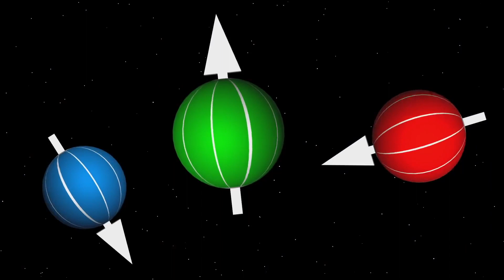ENG Sub-نوترینو چیست؟ ذره‌ای حامل اسرار کیهان Neutrino:A particle with the secrets of the universe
نوترینو چیست؟ در این ویدئو می‌خواهیم در مورد این ذره مرموز صحبت کنیم که با اینکه همه جا هست ولی خیلی سخت ردیابی می‌شه و هر چی بیشتر در مورد این ذره بدونیم کمک میکنه که به سوالات بیشتری در مورد جهان هستی جواب بدیم.

با تشکر  از آقای علی صالحی برای تهیه زیرنویس

What is a neutrino? a particle that is everywhere but is very hard to detect, and the more we know about this particle we can answer more questions about the universe.

جهت حمایت از ما لطفا عضو کانال بشید و زنگوله اعلانات رو بزنید و کانال رو به هر کسی که فکر می‌کنید به دردش می‌خوره به اشتراک بگذارید.

اگر دوست دارید جهت حمایت مالی از کانال میتونید از لینک زیر استفاده کنید:

subatomicparticles اگر لینک زرین‌پال در دسترس نبود جهت حمایت مالی می‌توانید از این شماره کارت استفاده کنید
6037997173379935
بانک ملی به نام یحیی طباطبایی